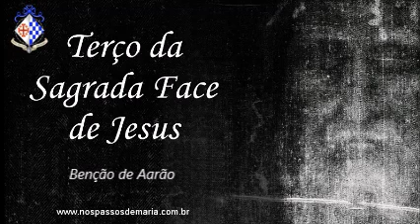Terço da Sagrada Face de Jesus Revelada Milagrosamente no Santo Sudário – 23/06/2022